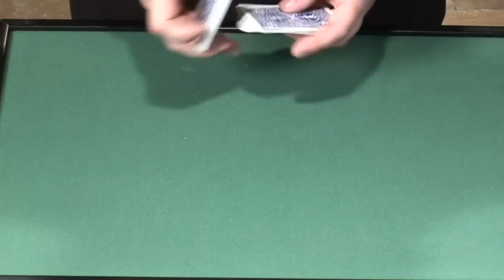How to Become a Magician : Magic Tricks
Becoming a magician involves first learning lots of tricks, both simple sleights of hand and more advanced illusions, and then joining an organization such as the International Brotherhood of Magicians. Find out how to enter the world of magic with a demonstration by a third-generation magician in this free video on magic tricks.

Bio: Paul Weatherbee is a member of the Society of American Magicians and the International Brotherhood of Magicians.

Series Description: Magic tricks require much practice to make them convincing and seamless. Learn these card tricks, illusions and sleights of hand with help from a third-generation magician in this free video series on practicing magic.